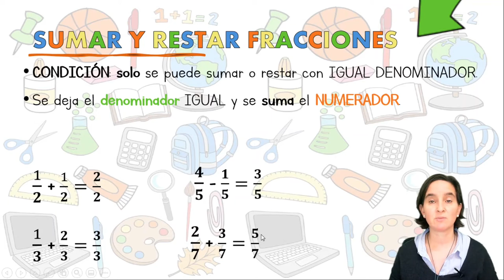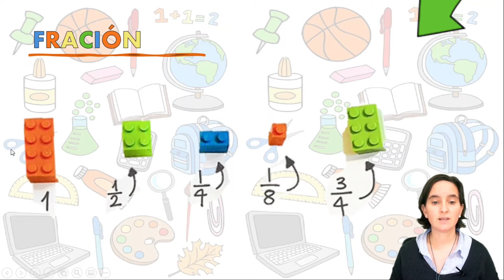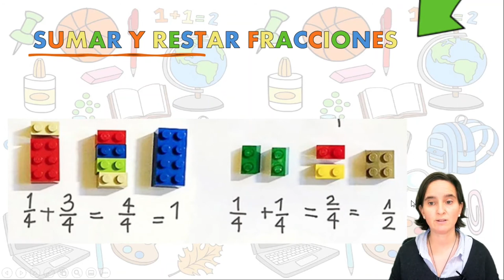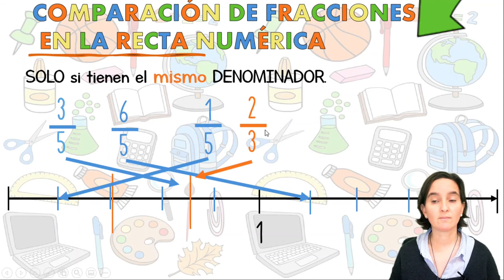Fracción de un número y comparación de fracciones.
En este vídeo vamos a ver:
- Sumar y restar fracciones.
- Comparación de fracciones: 3:32
- La fracción de un número: 4:26